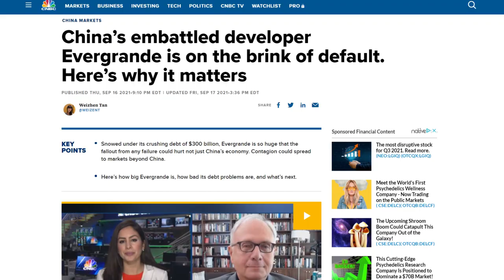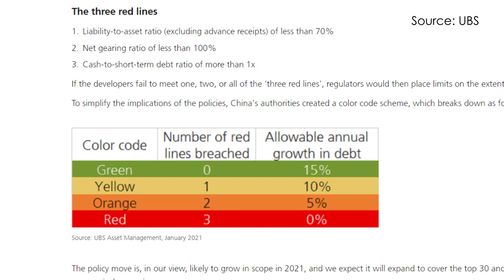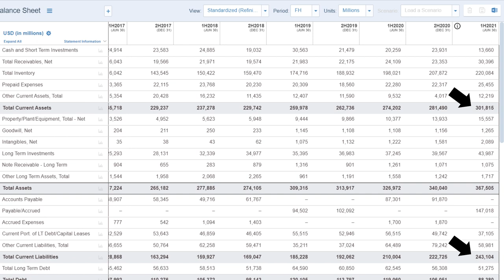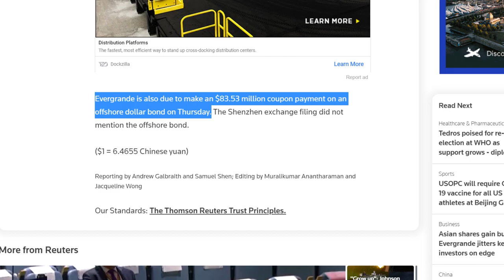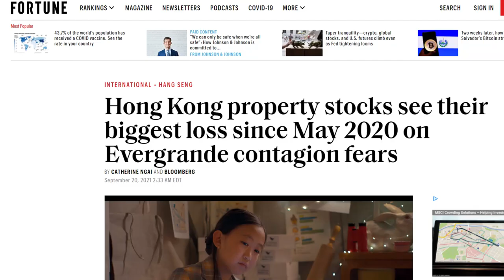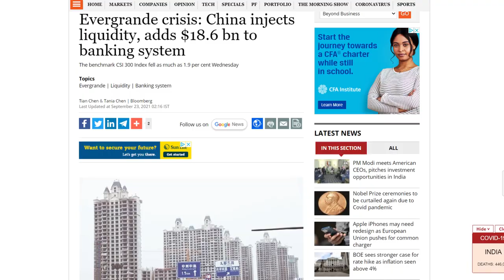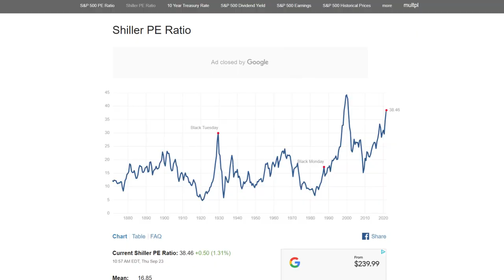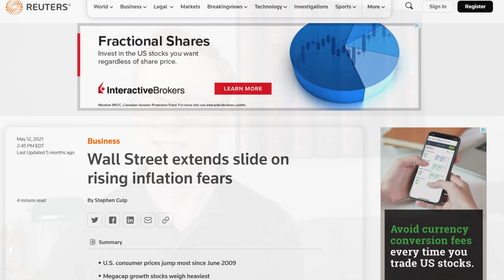The Evergrande Crisis Explained - Today's The Deadline, Why The World Is Worried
In today's bonus video, I'll explain the Evergrande crisis, including how we got here and how it might impact you.

Buy a Plain Bagel Mug and support a charity! Proceeds for 2021 will be donated to Doctors Without Borders